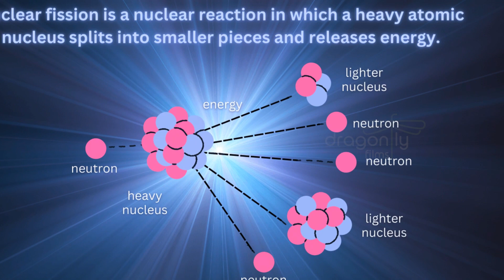The Unseen Sacrifice: Chandrayaan-3's Nuclear Leap | 2 minute stories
The story of Venkat, a young scientist at ISRO, who beat the odds to succeed in nuclear power integration on the Chandrayaan-3

Based on a story by Suresh Menon.